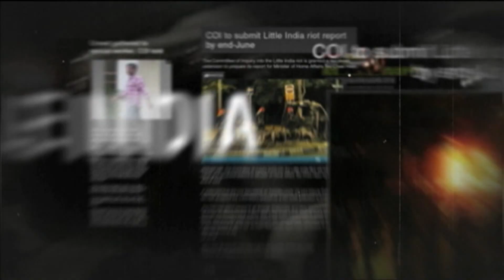Do Singaporeans Require Training To Deal With Foreign Workers Sensitively? | TP Mobile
Our panelists discuss if Singaporeans need to be trained to deal with foreign workers more sensitively, and how feasible such an arrangement is.

About the Show:

"Talking Point" is a LIVE one-hour talk show discussing the hottest issues affecting Singaporeans.

Wednesday, 8pm, Channel NewsAsia.
Simulcast on 938Live.